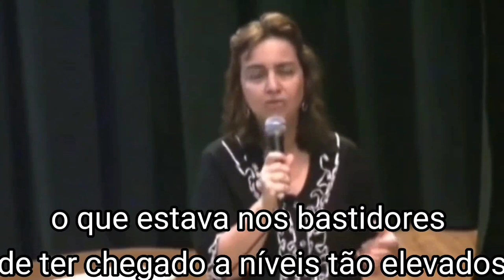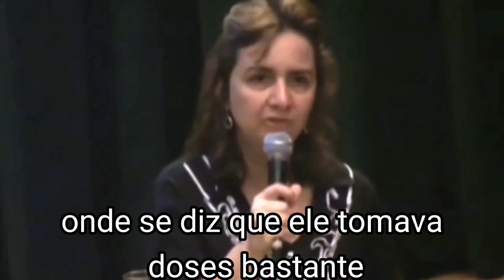"QUASE NÃO LEIO MAIS" | Fernando Pessoa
"Estou cansado, é claro. Porque, a certa altura, a gente tem que estar cansado."

"Caros inscritos, nosso canal encontra-se DESMONETIZADO. Para mantermos nossas publicações de forma contínua, você pode contribuir voluntariamente através da chave Pix 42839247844"